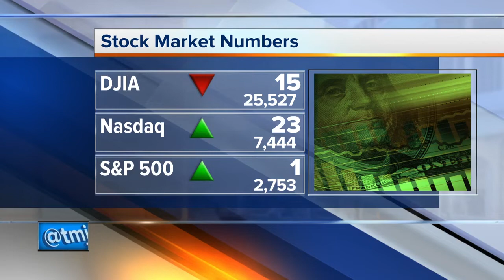Share A Pair Shoe Drive underway in Milwaukee area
Sharing a pair of shoes could help benefit the community and donors, too.